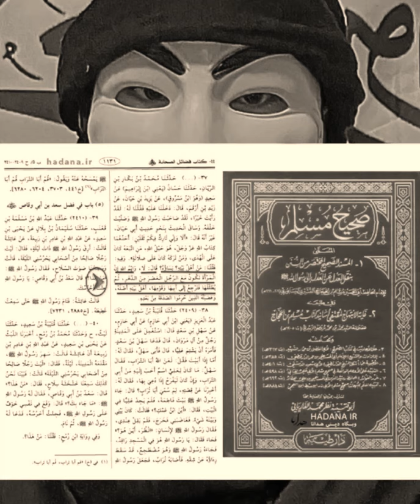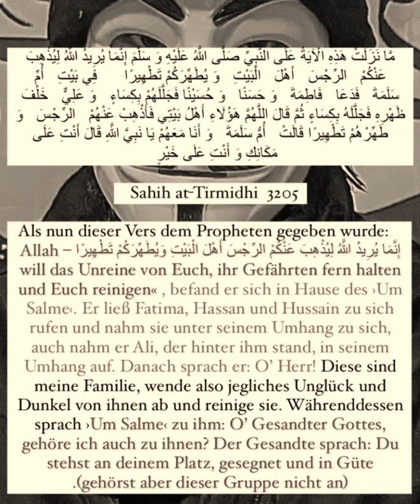Pierre Vogels Lügen werden aufgedeckt. "Zu Ahlul Bayt gehören nur die Frauen".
Dieses Video ist eine entblößung von Pierre Vogel.
Seine Lüge wird in diesem Video mit Beweise aufgedeckt!